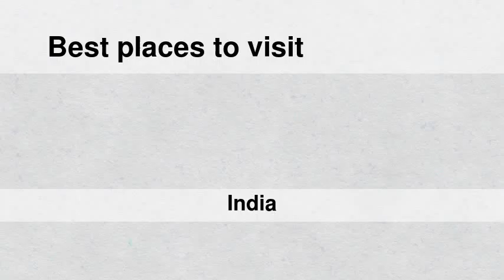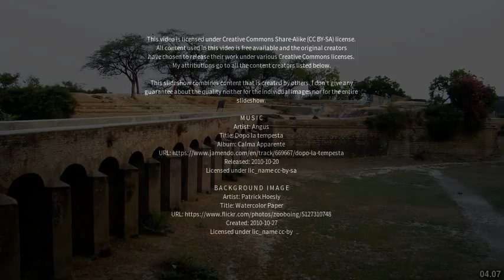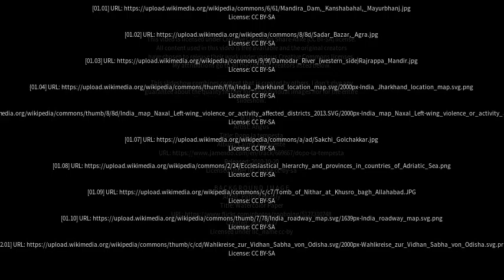Best places to visit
Best places to visit - Simdega (India) Best places to visit - Slideshows from all over the world - City trips, nature pictures, etc.